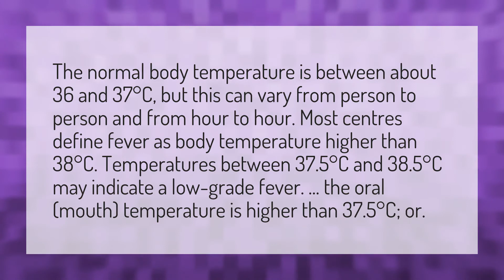Is 37.5 a high temperature?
37 Degree Fever • Is 37.5 a high temperature?